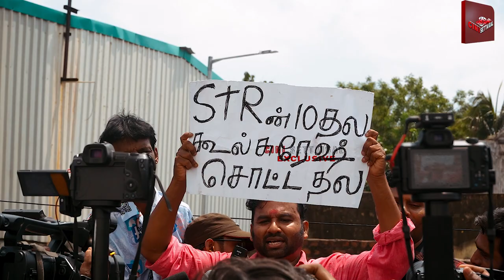Cool Suresh-ஐ பேச விடாமல் தடுத்த STR ரசிகர்கள் | Cool Suresh Review|Pathu Thala Review |Silambarasan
We will work harder to generate better content. Thank you for your support. CINI SETTAIGAL INFORMING TEN CRORE PEOPLE
For Advertisement Inquires